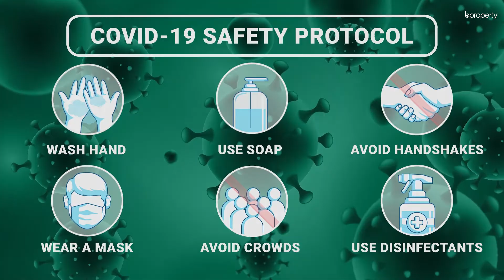Economical 1,250 Sq. Ft. Flat in Banasree | Flat for Rent in Dhaka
Being a homely location, Banasree offers you the right kind of community that you will make you feel comfortable in the location. The flat here is brand new and there is work in progress. Once done, you will be able to move in and begin residing at ease. The flat has a layout that utilizes the space quite well with an organized plan for the bedrooms, the dining and the drawing spaces. This is a modern residence that is waiting to be unraveled in a brief period of time. for more info or call